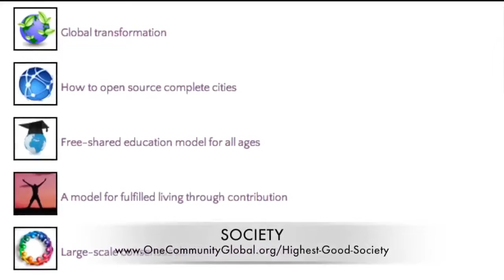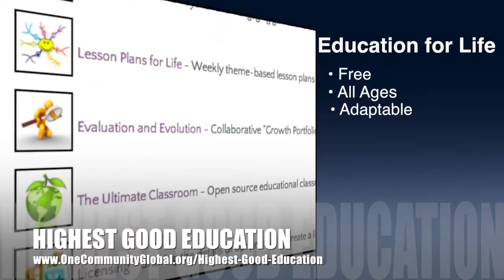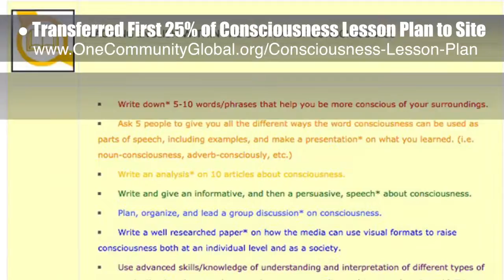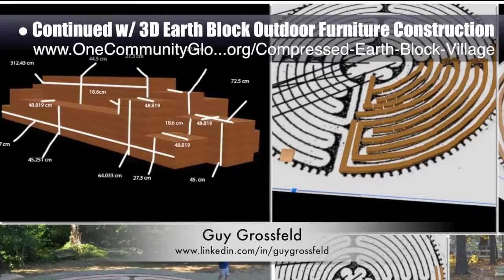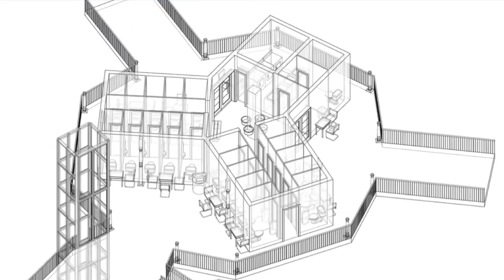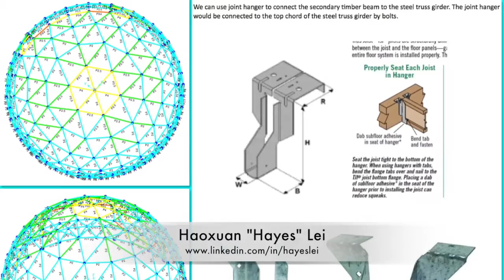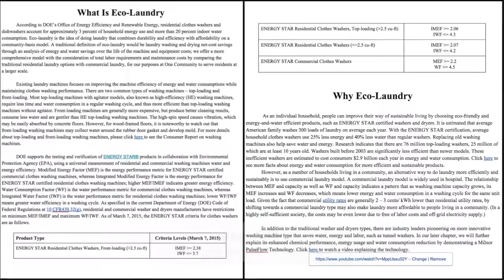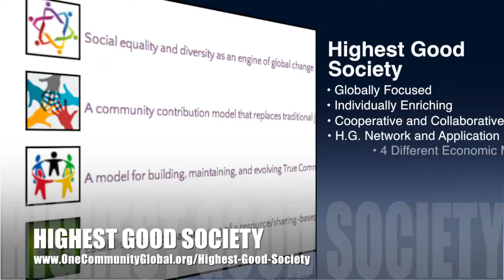Helping People Build Communities - One Community Weekly Progress Update #190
Helping People Build Communities | Building Global Communities | Jump Starting Communities | Boosting Global Community Building | Sustainable Community Building | A New Way to Live | One Community | Weekly Progress Update #190

"One Community is an all-volunteer nonprofit purposed for helping people build communities and all aspects of community and sustainable living. This includes open source and free-shared tools, tutorials and resources for food, energy, housing, education, for-profit and non-profit economic design, social architecture, fulfilled living, global stewardship practices, and more. This is the November 13th, 2016 edition (#190) of our weekly progress update detailing our team’s development and accomplishments."

HELPING PEOPLE BUILD COMMUNITIES INTRO: @1:03
HELPING PEOPLE BUILD COMMUNITIES SUMMARY: @9:19